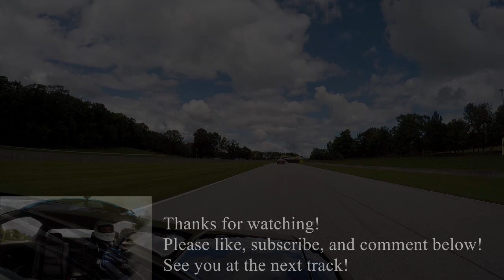Track 14: NSX @ Road America (NSXPO 2017)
In September 6th & 7th of 2017 both NSXPO and ITRXPO descended on Road America for a combined two day event.  This is the "driving-only" video from that track day so you'll watch several lazily-enthusiastic laps of one of the longest road courses in North America, located in the Kettle Moraine region of Wisconsin.

For this weekend we were utilizing "The Bend" instead of "The Kink" for safety reasons (many novices + threat of rain).  Yes the track is still very fun; Yes, I do want to go back and run the "Kink" configuration as well since that is something of a signature of Road America.

Shout out to our brothers and sisters in the ITR crowd.  It was fun running with you guys!